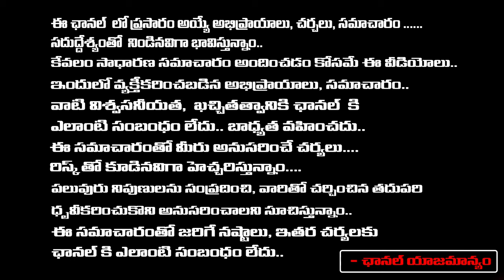Kamareddy BJP MLA Candidate Venkata Ramana Reddy Exclusive Interview | RED TV